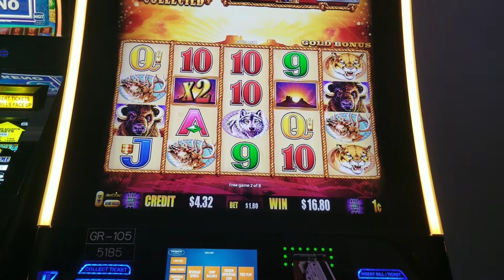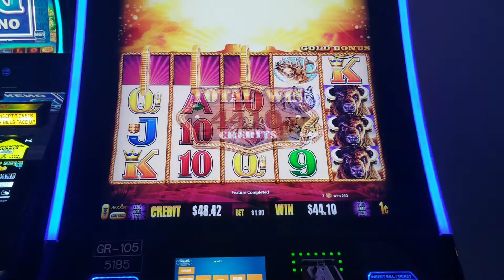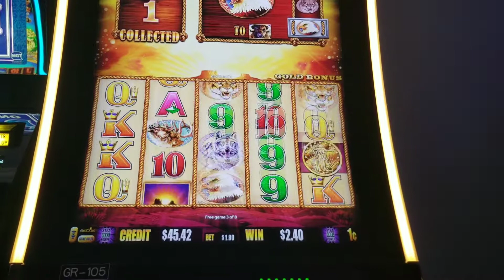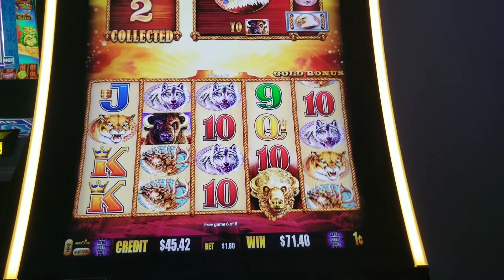Buffalo Gold Collection Slot Machine Back 2 Back bonuses Can I get 15 Gold Buffalo Heads?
Slot play from 1 of my favorite slots.